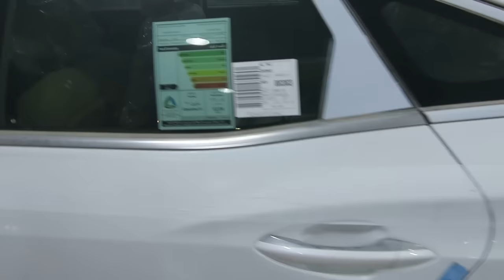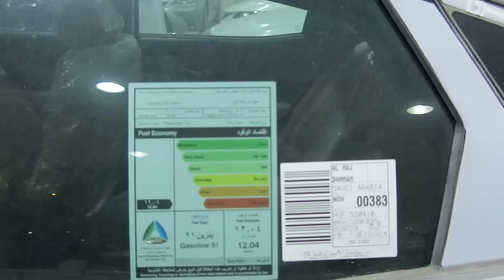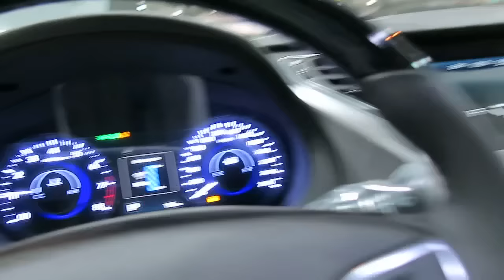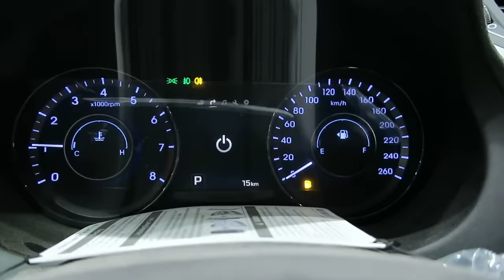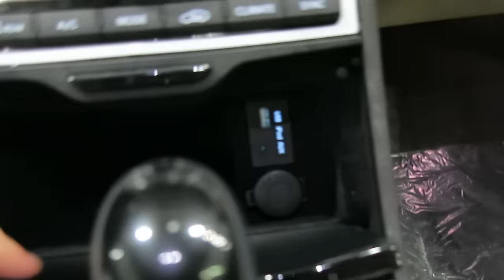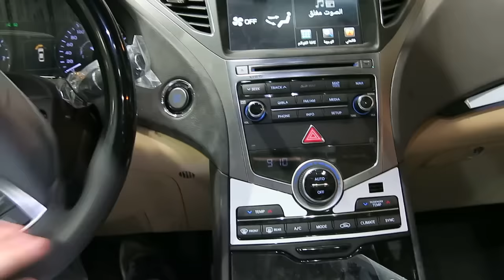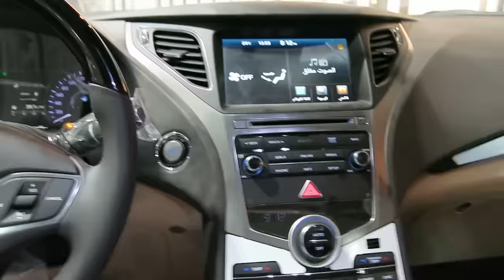هيونداي ازيرا فل كامل 2017 - 2016 _ شرح المواصفات